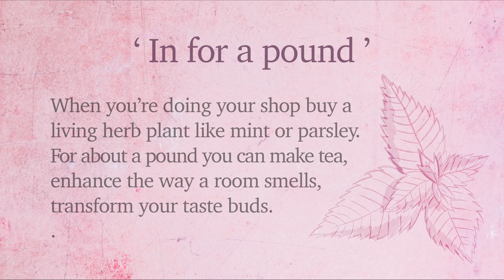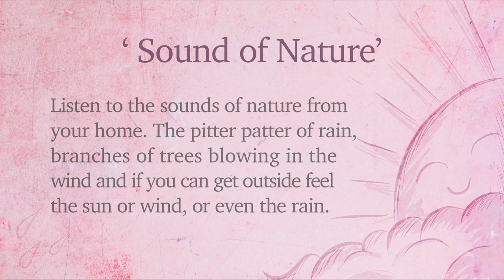Wander Episode 4 - Natascha McElhone at Royal Botanic Gardens, Kew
CREATIVE JUICE BY RIBENA SUPPORTS WANDER: Episode 4 - Natascha McElhone reads a passage about 'Trees' by Hermann Hesse, at Royal Botanic Gardens, Kew

Walk through beautiful spaces accompanied by the world’s favourite voices. An uplifting series of specially commissioned films designed to bring a bit of creative inspiration, escapism and meditation to everyone during these difficult times.